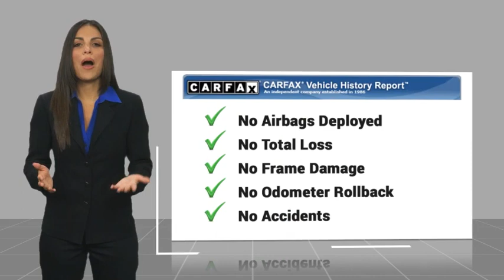2024 Ford Super Duty F-250 SRW RIVERSIDE,TEMECULA,SAN BERNARDINO,MORENO VALLEY,FONTANA 00040345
2024 Ford Super Duty F-250 SRW LARIAT

Fritts Ford
8000 Auto Drive

Looking for the right vehicle? Today could be your lucky day. this 2024 Ford Super Duty F-250 SRW could be yours.